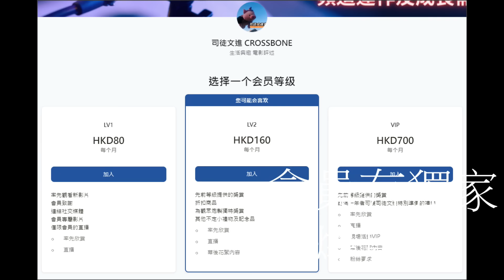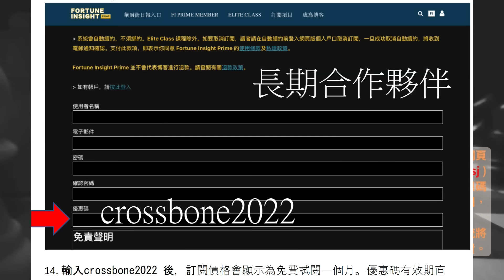天玄解密 20240503: 立夏八字解說 | 主持：黃法寧 師傳 & 台長 梁錦祥